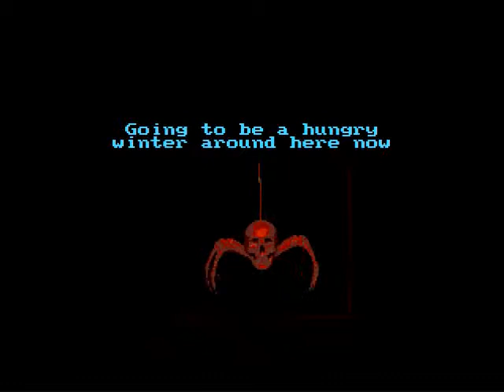ZC: Castle Haunt 3 Pt23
Chamber 5/Overworld